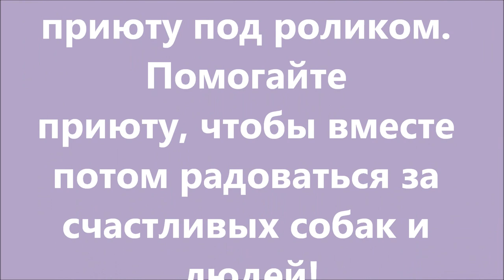Радуемся вместе с тобой! Greetings from home.